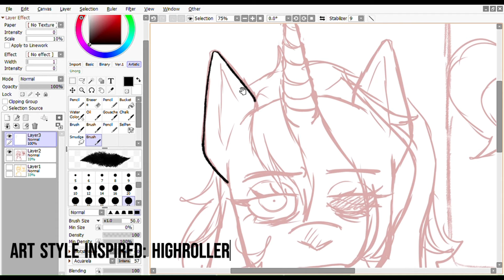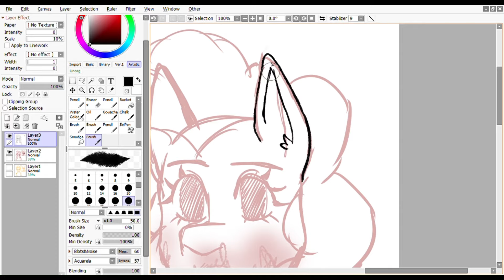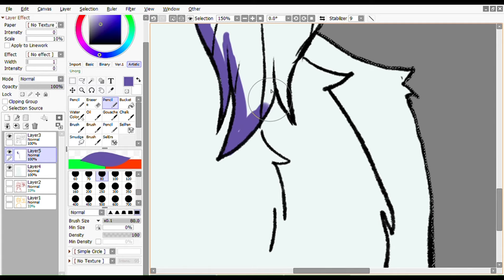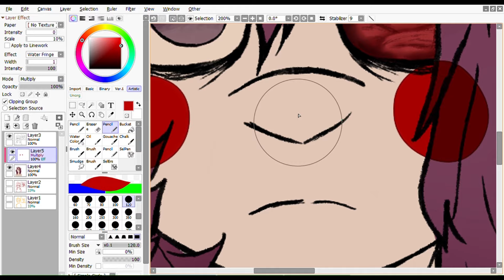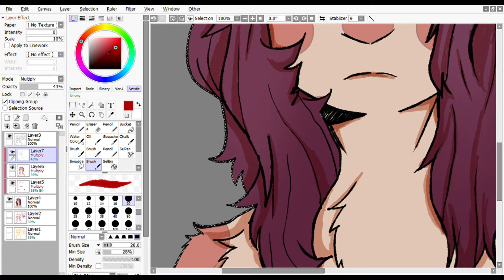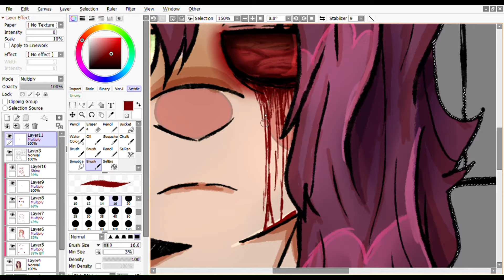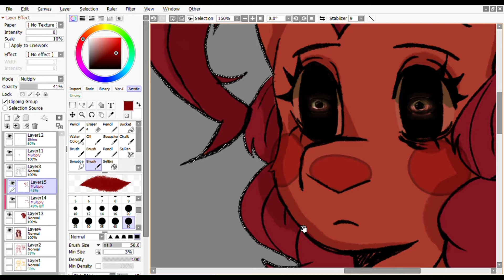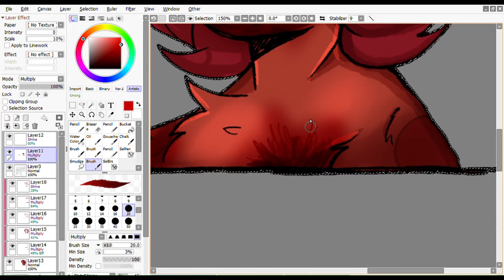[!BLOOD!] My Little Worms - Speedpaint [+16] ‐ READ THE DESCRIPTION pls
well, as you can see, I haven't posted a video recently because of some things that happened here at home, a lot of problems, arguments and among others, I'm trying to focus on the drawings but it's difficult, so now I'll do my best!
I really hope you understand...it's really difficult for me
inspiracy: @HighRollerYT and @kassyymn (from tiktok)
programs i'm used:
paint tool sai 2.0
Capcut
songs:
 SentryTurbo - Hold Strong
Locknar - Moulder
NAVOJ - Fast
RyuuAkito - Sirens in the Colorblind Wasteland
RyuuAkito - Crystal Minds
CRY.NN - Kallidope (Torture Mix)
 CRY.NN - Fallen Flame
 CRY.NN - Kallidope (Original Mix)
 Ristik - THREAT
Ristik - DO WHAT COMES NATURAL
 Ristik - VIOLET SKIES
Fleetwire - Cerebral Cobweb
 Fleetwire - Wrought Primitives
 Whalefat - Decay
 Whalefat - Distopia
MonoCronic - A Madman's Lullaby ft. RyuuAkito
Merct - Radium
 Cheshyre - Somewhere in Nevada
my social midian:
that's it, bye byee